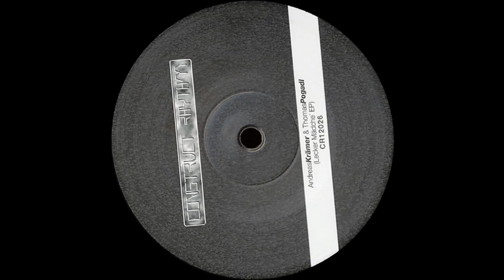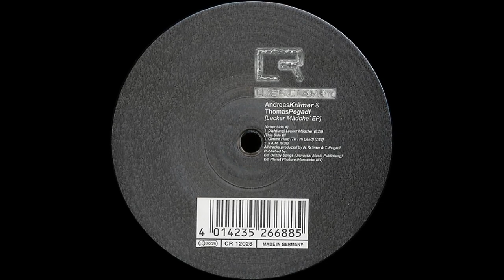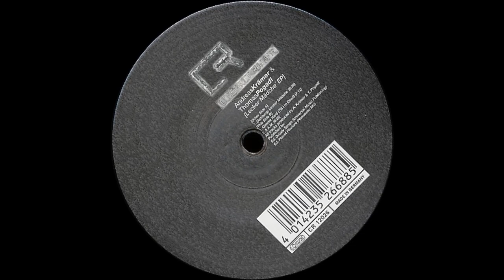Andreas Kramer & Thomas Pogadl - Gimme Hard (Till I'm Dead)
Dj/Artist: Andreas Kramer & Thomas Pogadl
Title/Music: Gimme Hard (Till I'm Dead)